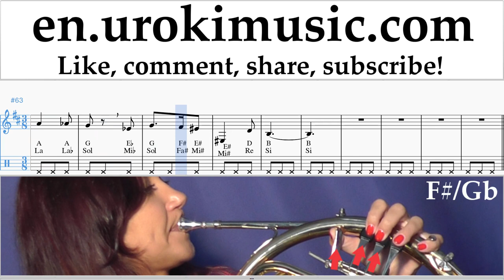French Horn lessons Harry Potter - Hedwig's Theme Sheet Music Tutorial um-i352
French Horn lessons Harry Potter - Hedwig's Theme Sheet Music Tutorial um-i352 Please write in the comments, how to make lessons more useful to you?